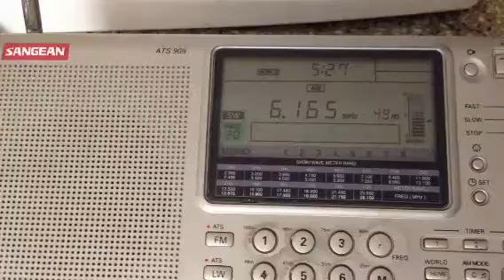Unidentify Station,6165khz, 5:27UTC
I understand Radio Okapi. Correct?
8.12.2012, 6165khz, 5:27UTC , sign Off 5:29UTC